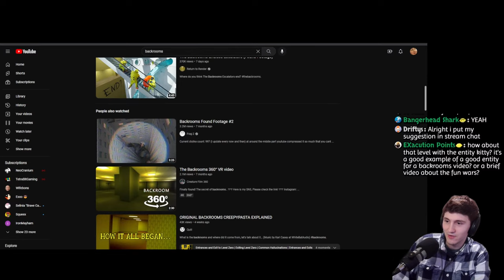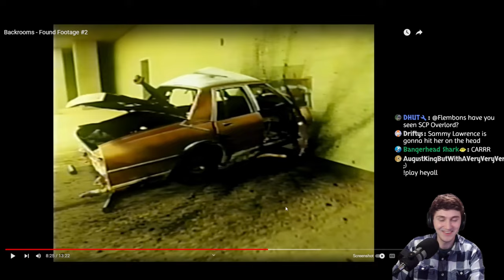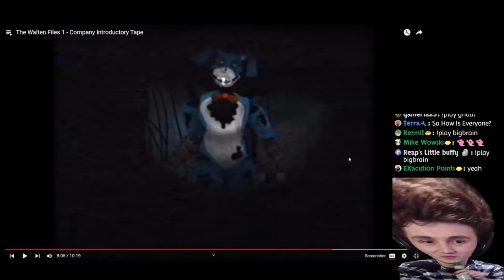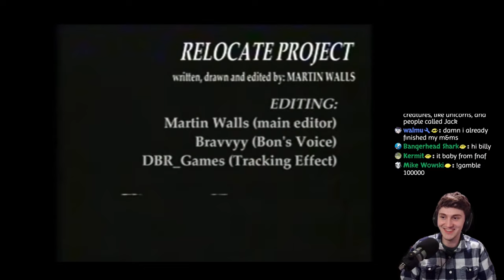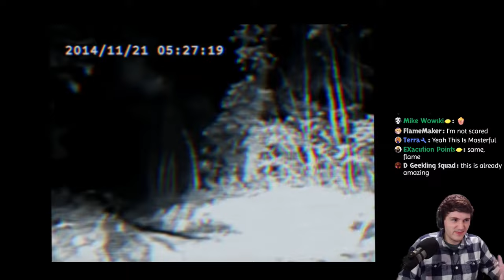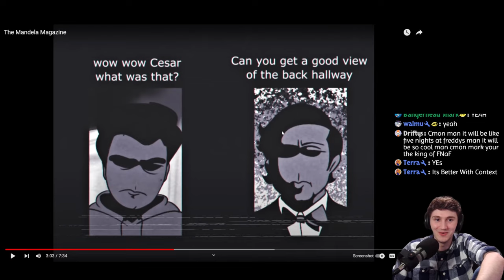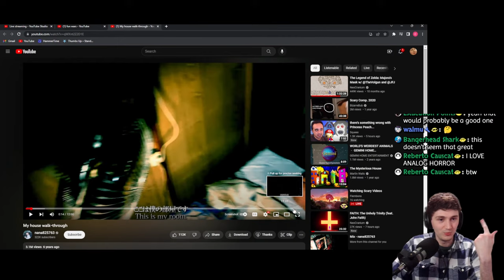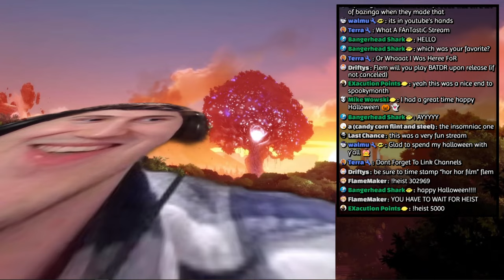Watching Scary Videos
Tonight we're gonna watch some spooky scary videos together! Let me know if you've got a suggestion for what to watch!

Timestamps:
0:00 Hello welcome to spooky stream!
10:03 Backrooms
41:54 Walten Files
1:17:41 Dreams of an Insomniac Vol 0
1:36:30 Local 58
1:52:40 Thalasin
1:56:48 Mandela Magazine (humor break)
2:05:29 Gemini Home Entertainment
2:20:05 My house walk-through
2:32:50 horhor film (volume warning)
2:37:15 whoops
2:40:50 Don't Hug Me I'm Scared

Stream Schedule: Tues, Thurs, Fri, Sun ~8:00 PM Eastern

Chat Rules:
1. DONT spoil or backseat unless I ask for help!
2. Be respectful!
3. No self-promotion or spam unless given explicit permission!